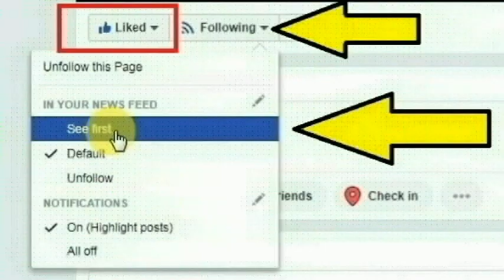மதிய உணவுக்காக பஸ்ஸை ஹோட்டலில் நிறுத்திய போது நடந்த சம்பவத்தை பாருங்க கண்கலங்கிடுவீங்க | Tamilcure